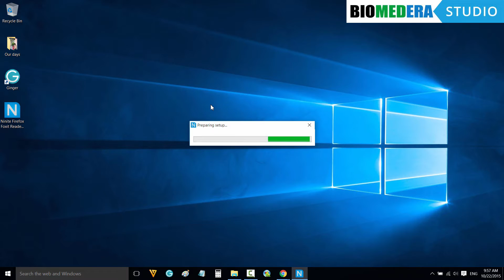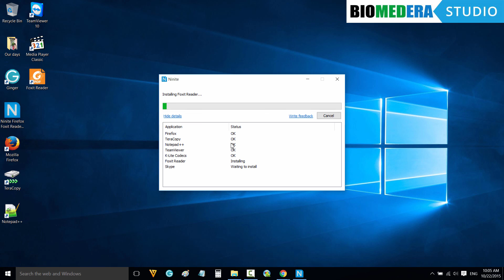Ninite - Cài đặt tất cả phần mềm thiết yếu trong 5 phút